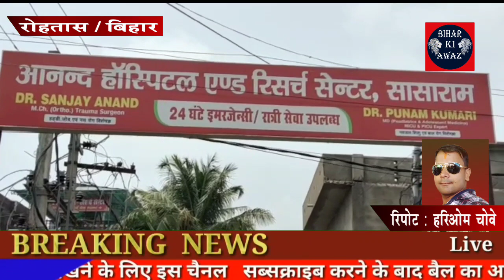ब्रेकिंग न्यूज: बकाया मांगने गए दुकानदार को मारी गोली | BIHAR KI AWAZ